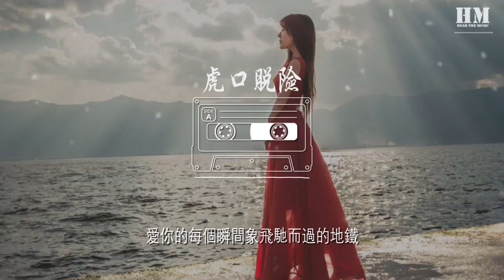老狼 - 虎口脫險『說着付出生命的誓言』【動態歌詞Lyrics】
虎口脫險

00:00  作詞 : 鬱冬
00:01  作曲 : 鬱冬
00:36 把煙熄滅了吧
00:39 對身體會 好一點
00:43 雖然這樣很難度過 想你的夜
00:51 捨不得 我們擁抱的照片
00:55 卻又不想讓自己看見
00:58 把它藏在相框的後面

01:06 把窗戶打開吧
01:08 對心情會 好一點
01:13 這樣我還能微笑着 和你分別
01:20 那是 我最喜歡的唱片
01:24 你說那只是一段音樂
01:28 卻會讓我在以後想念

01:38 說着付出生命的誓言
01:42 回頭看看繁華的世界
01:45 愛你的每個瞬間像飛馳而過的地鐵

01:53 說過不會掉下的淚水
01:56 現在沸騰着我的雙眼
02:01 愛你的虎口
02:02 我脫離了危險

02:42 把煙熄滅了吧
02:44 對身體會 好一點
02:49 雖然這樣很難度過 想你的夜
02:56 捨不得 我們擁抱的照片
03:00 卻又不想讓自己看見
03:04 把它藏在相框的後面

03:11 把窗戶打開吧
03:14 對心情會 好一點
03:19 這樣我還能微笑着 和你分別
03:26 那是 我最喜歡的唱片
03:30 你說那只是一段音樂
03:34 卻會讓我在以後想念

03:45 說着付出生命的誓言
03:48 回頭看看繁華的世界
03:51 愛你的每個瞬間象飛馳而過的地鐵

03:59 說過不會掉下的淚水
04:03 現在沸騰着我的雙眼
04:06 愛你的虎口
04:08 我脫離了危險

04:14 說着付出生命的誓言
04:17 回頭看看繁華的世界
04:21 愛你的每個瞬間象飛馳而過的地鐵

04:28 說過不會掉下的淚水
04:32 現在沸騰着我的雙眼
04:36 愛你的虎口
04:38 我脫離了危險

04:44 說着付出生命的誓言
04:47 回頭看看繁華的世界
04:51 愛你的每個瞬間象飛馳而過的地鐵